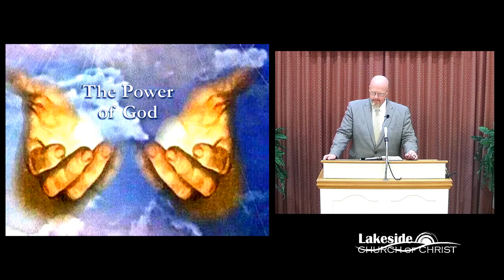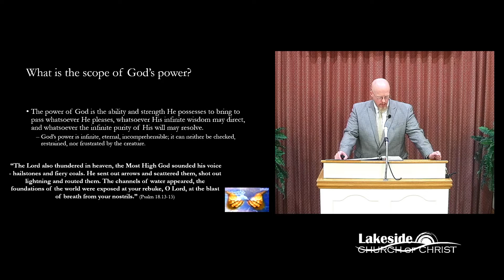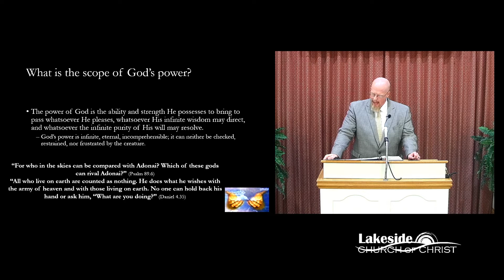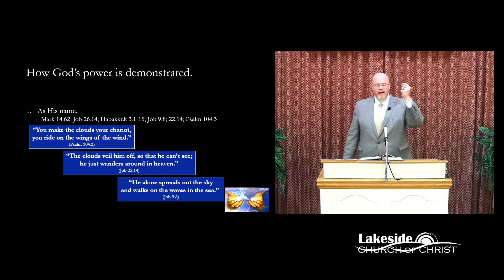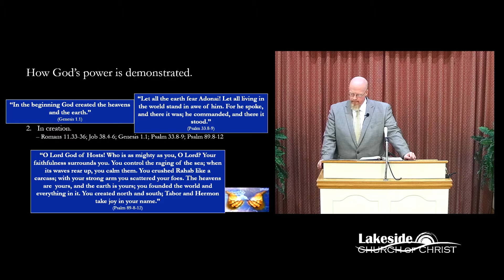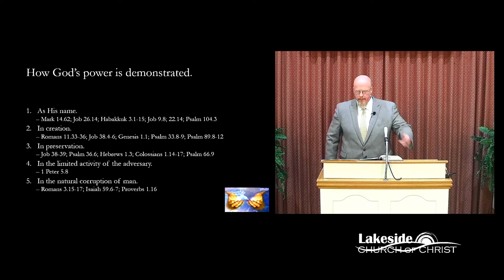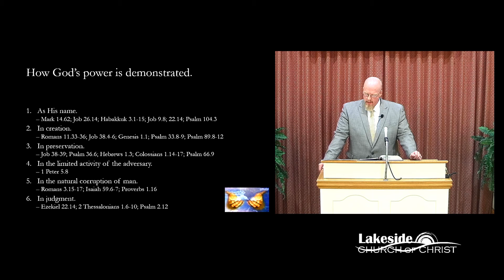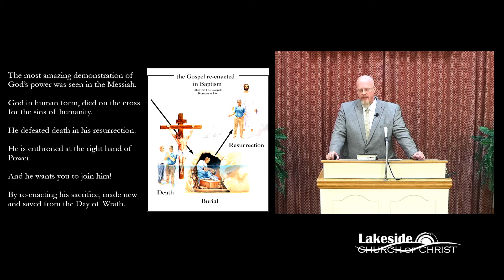The Power of God - Jim Hardy